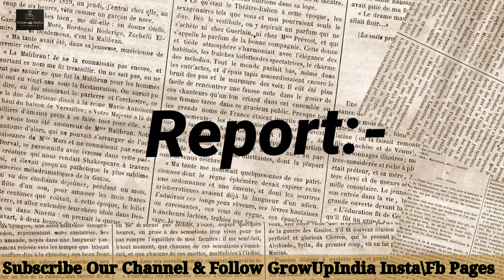कई क्रम कांडों के बाद ब्रिटेन के प्रधानमंत्री बोरिस जॉनसन ने दिया इस्तीफा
बोरिस जॉनसन (Boris Johnson) ने अपनी पार्टी के नेताओं की तरफ से आए भारी दबाव के बाद प्रधानमंत्री पद से इस्तीफा दे दिया है।